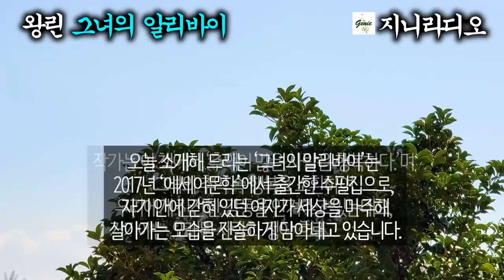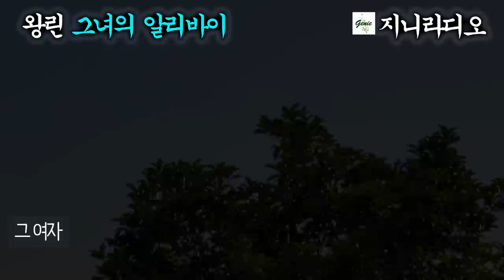왕린 '그녀의 알리바이'/ 그녀의 추억 속 행복한 작은 이야기- 빈집, 달개비꽃, 경자 언니, 그 여자/ 책읽어주는여자/ 지니라디오/ 무료오디오북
*책이름; 그녀의 알리바이 중(빈집, 달개비꽃, 경자 언니, 그 여자)
*지은이; 왕린
*출판사; 에세이문학출판부

  오늘은 ‘왕린’작가님의 작은 이야기 ‘그녀의 알리바이’ 책을 소개해 드리겠습니다.
  왕린 작가님은 전북 정읍 출신이며 2010년 ‘에세이 문학’으로 등단했으며 제36회 현대수필문학상을 수상하였습니다. 오늘 소개해 드리는 ‘그녀의 알리바이’는 2017년 ‘에세이문학’에서 출간한 수필집으로, 자기 안에 갇혀 있던 여자가 세상을 마주해 살아가는 모습을 진솔하게 담아내고 있습니다. 작가는 이 책에서 ‘추억이 많은 사람은 행복하다.’며 그녀의 추억 속 행복을 소환하여 우리에게 잔잔한 감동을 안겨주고 있는데요, 거기에는 오래된 사랑과 정이 흐르고 있습니다.
  오늘은 그 중에서 몇 편을 선정해 낭독해 드리겠습니다.
  그럼 오늘도 책과 함께 편안한 시간 되시기 바랍니다.